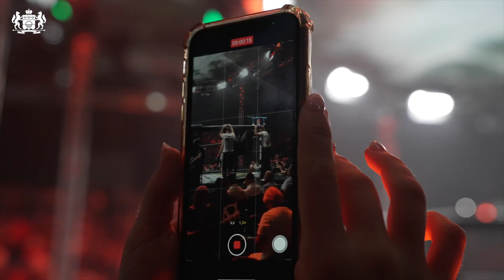Турнир по смешанным единоборствам RCC 16 в Тюмени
Рассказываем о достижениях Тюменской области с самых интересных ракурсов. Факты, которые вас приятно удивят и вызовут чувство гордости за родной регион!